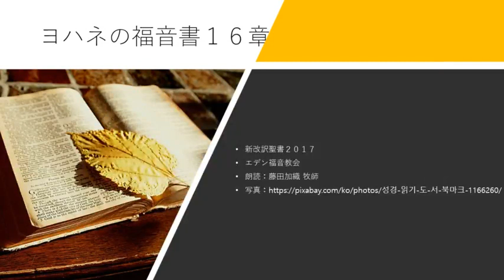ヨハネの福音書 16章 新改訳聖書2017